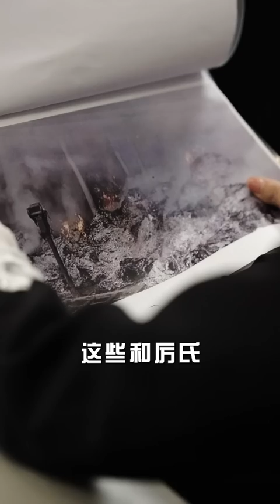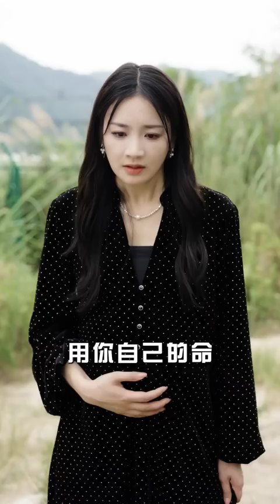富家千金被仇恨蒙蔽雙眼，多次暗中襲擊小嬌妻，總裁為了保護妻子意外受傷住院！ 【替嫁成了大佬的掌心寵】81-100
富家千金被仇恨蒙蔽雙眼，多次暗中襲擊小嬌妻，總裁為了保護妻子意外受傷住院！